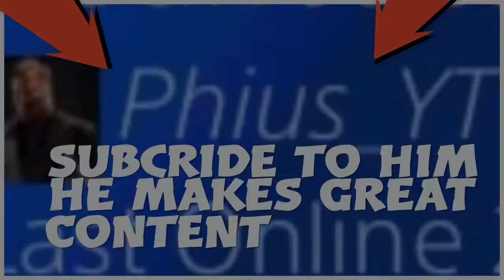THATS A BIG OOF